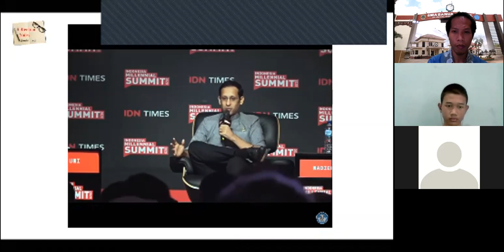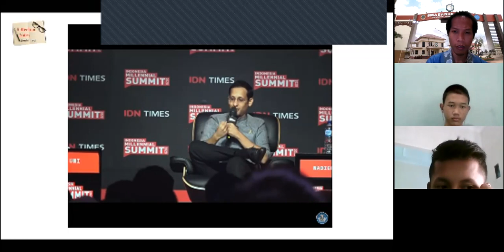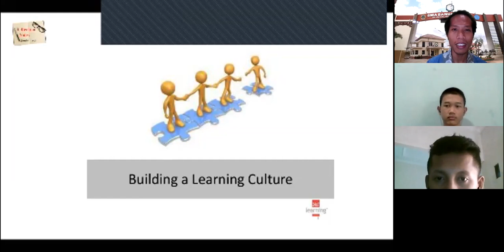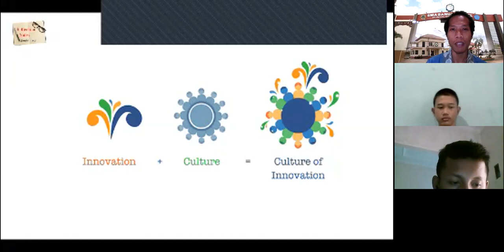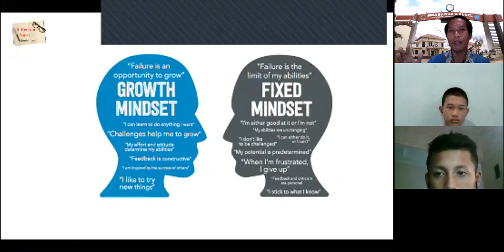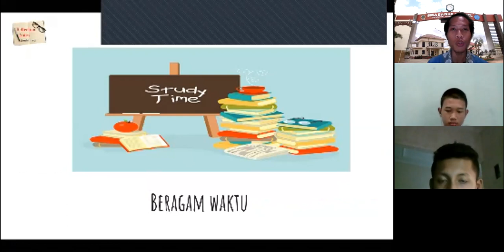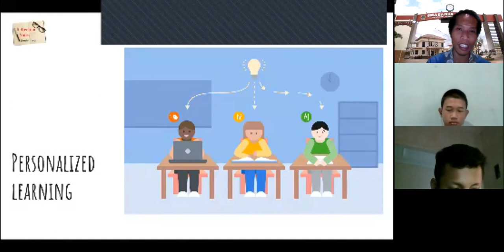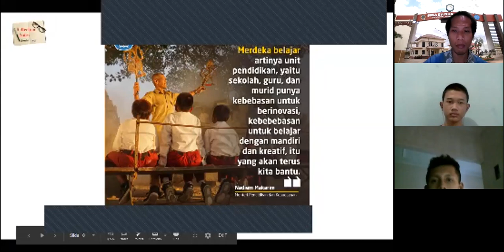Merdeka Indonesia, Merdeka Belajar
Reflection Notes